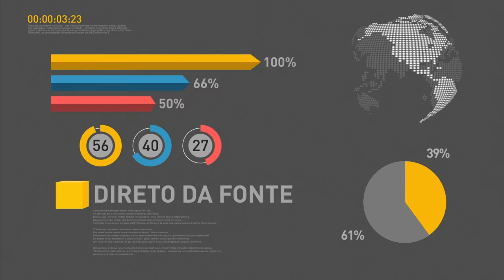Nascido em janeiro e fevereiro pode sacar abono salarial a partir de quinta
REPÓRTER NBR 19H - 17.01.17: O ministro da Fazenda, Henrique Meirelles, está na Suíça, onde participa do Fórum Econômico Mundial. O abono salarial, ano-base 2015, começa a ser pago nesta quinta-feira para quem faz aniversário nos meses de janeiro e fevereiro.